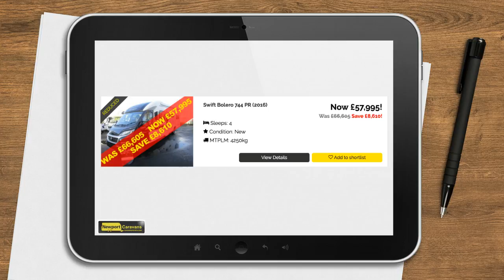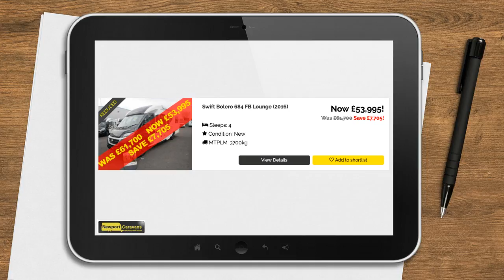2016 Swift Motorhomes with discount up to £8,790 off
2016 Swift Motorhome sale massive saving of up to £8,790 off.  Swift Bolero, Swift RIO and Swift Escape motorhomes.